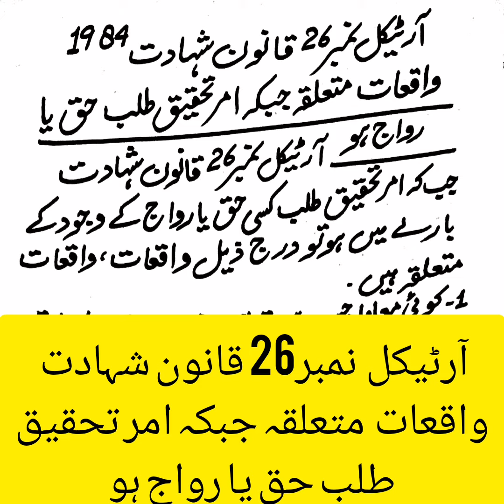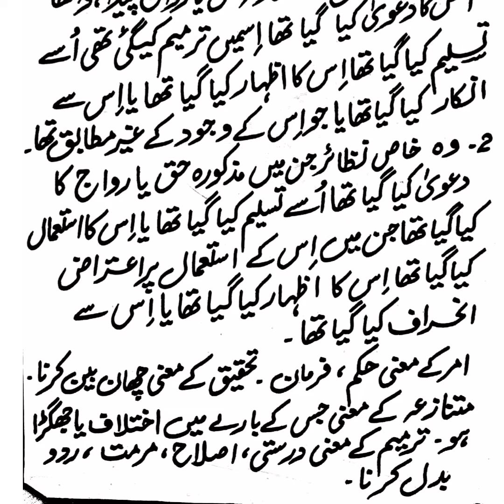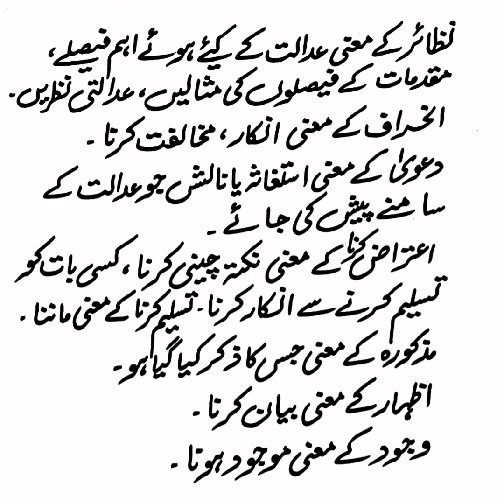آرٹیکل نمبر26 قانون شہادت واقعات متعلقہ جبکہ امر تحقیق طلب حق یا رواج ہو